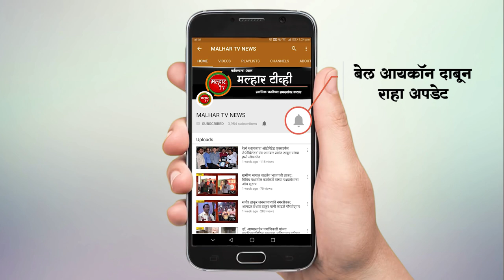शिवसेनेचे पेण विधान सभा जिल्हा संघटक बाळा म्हात्रे शिंदे गटात. आ. महेंद्र दळवी यांना पाठिंबा